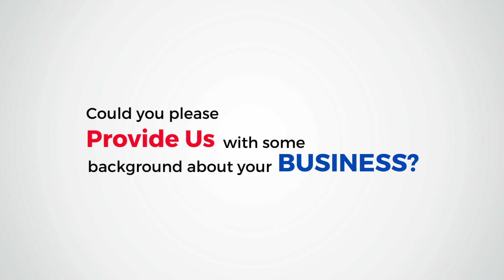Watch Our Client's Heartiest Business Journey With GTP's Management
Miss. Shahira Company is based in Singapore and deals with all food dry products, rice, flour, and sugar. By collaborating with GTP they have gotten many verified buyers and suppliers. She is highly satisfied with their service and she also specifically mentioned the patience of their management while settling the issues and helping to solve her company's related query. She is in awe of the professionalism of GTP's management and highly recommends it to other entrepreneurs and business owners.